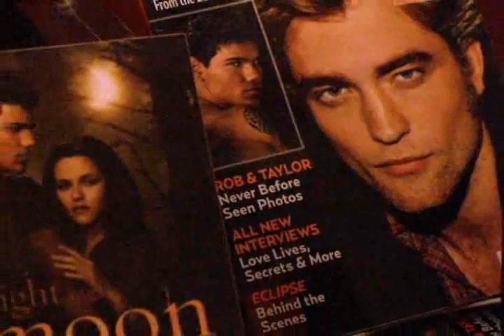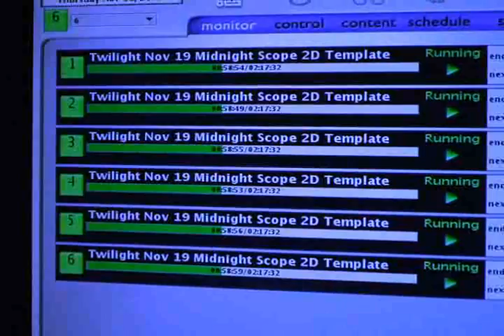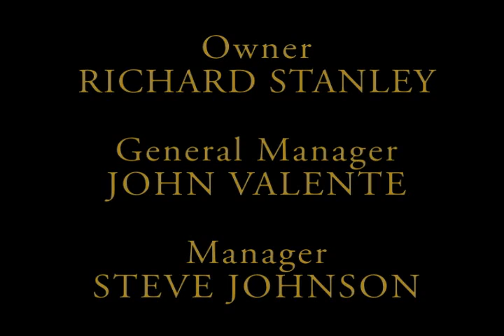The Beacon Cinema: Preview Celebration & Midnight New Moon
Neighborhood preview celebration of The Beacon Cinema, and opening night of Twilight: New Moon. November 19, 2009. Special thanks to the AMAZING contributions from BERKSHIRE BANK, The Pittsfield OFFICE of CULTURAL DEVELOPMENT, and the BLOOD DRIVE by BERKSHIRE MEDICAL CENTER, all of which made this the FANTASTIC party that it was... Thank you. Video created by Jessica Mormann, original music created for video by Alex Chopelas. 2009.